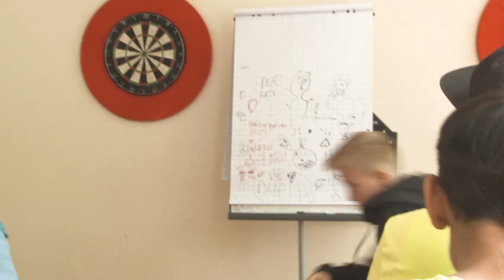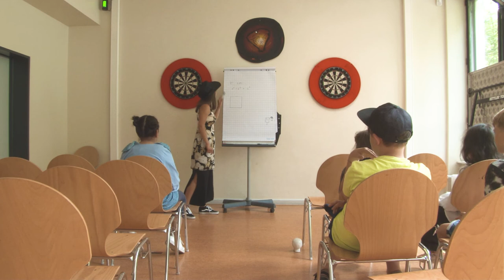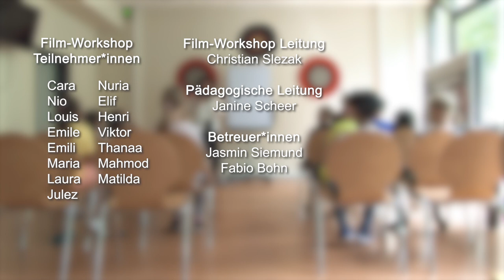Terraplain - ein spannender Kurzfilm auf einem fremden Planeten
Der Kurzfilm "Terraplain" entstand im Rahmen des Ferienprogramms "Ferien ohne Kofferpacken - Sommer 2021" im Haus der Jugend Charlottenburg unter der Leitung von Christian Slezak.
In diesem partizipativen Filmworkshop schrieben die Jugendlichen selbst das Drehbuch und übernahmen verschiedene Rollen vor und hinter der Kamera.